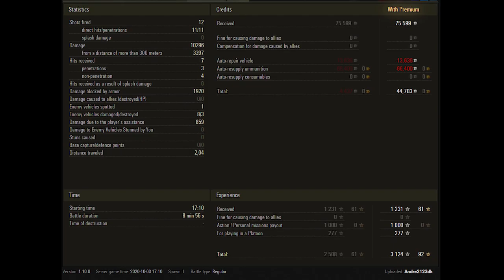World of Tanks Jagdpanzer E 100 - 10.2k damage 3 kills - Fisherman's Bay – Standard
The Best WoT Replays channel is a community of players in the popular World of Tanks game. Here you can watch the best replays from around the world and publish your battle. I will convert your replay file to video format on my computer and publish it on the channel.